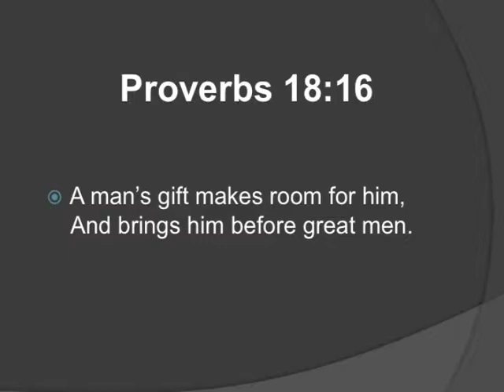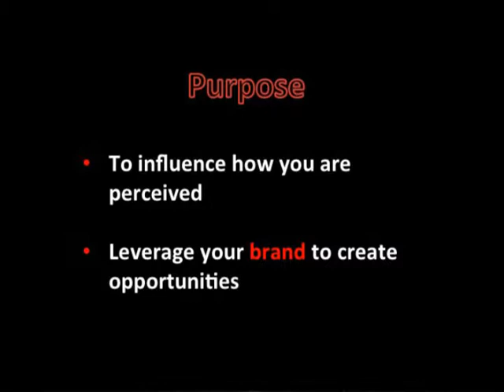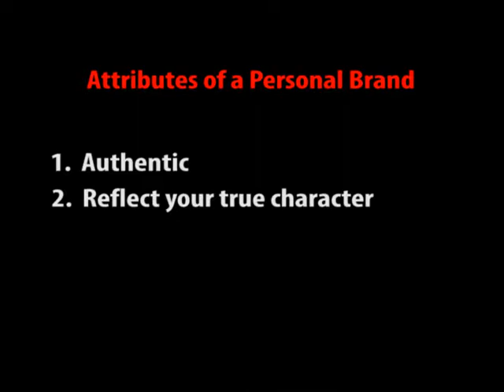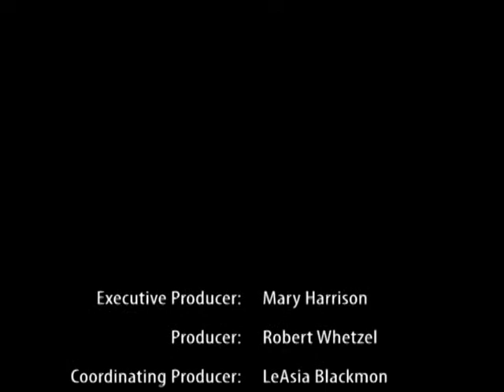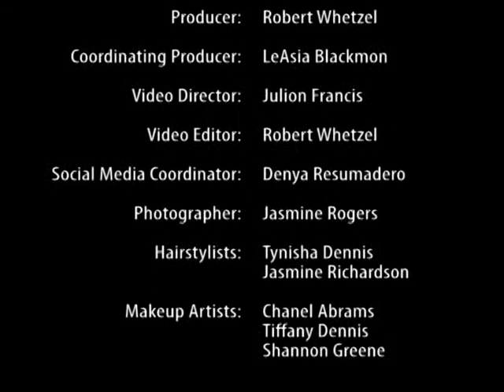The Mary Harrison Show - First Fruit